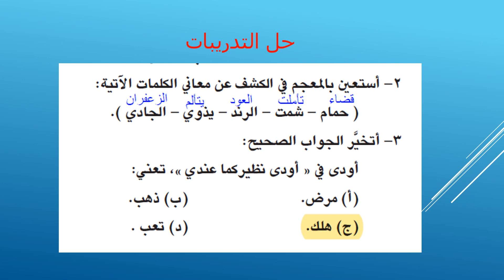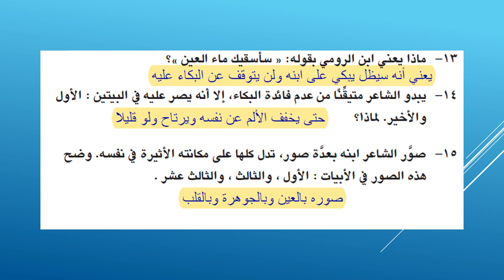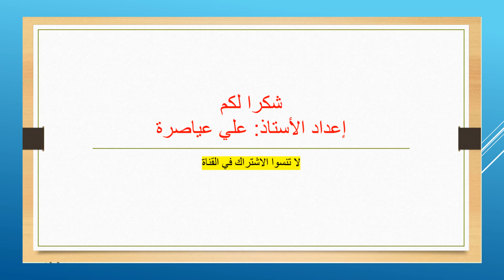حل تدريبات قصيدة (رثاء لابن الرومي) / الصف الثامن / الفصل الثاني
شعر / قصيدة / ابن الرومي / الفصل الثاني / الصف الثامن / اللغة العربية